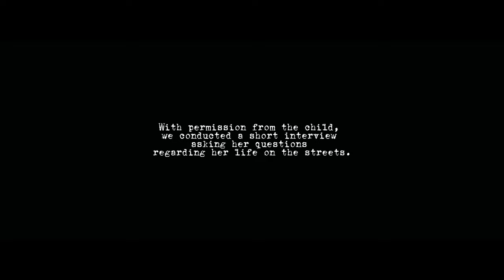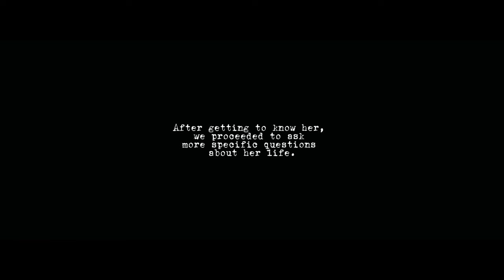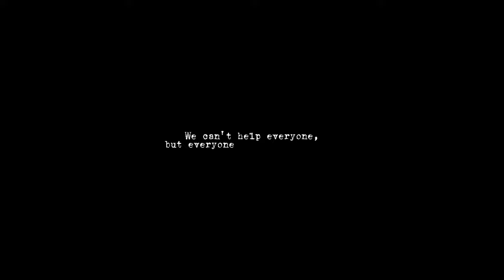Kablit, Limos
A short documentary about the life of homeless people in the streets. This video was made for school purposes.